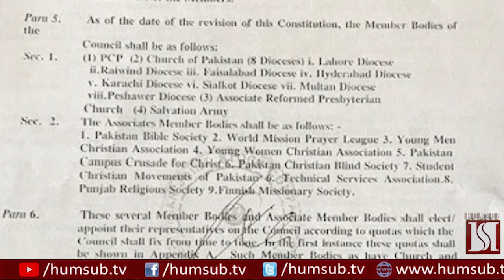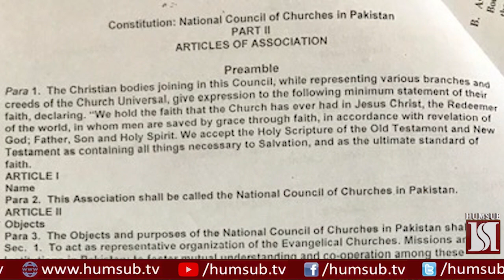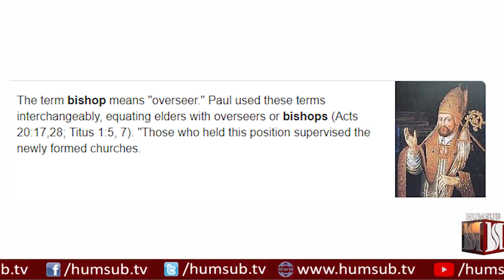National Council of Churches Pakistan; irregularities in its Internal Control Systems!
National Council of Church Pakistan; irregularities in its Internal Control Systems!